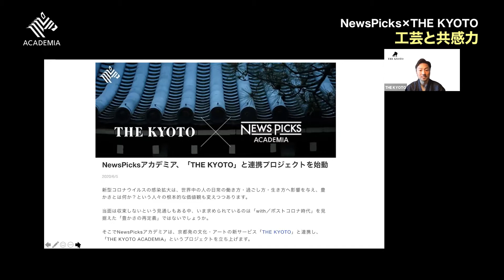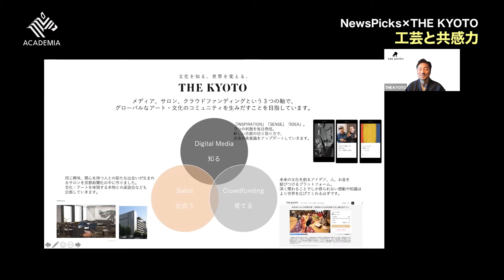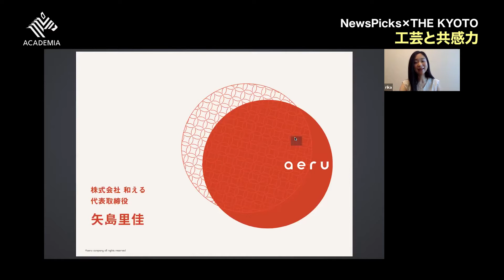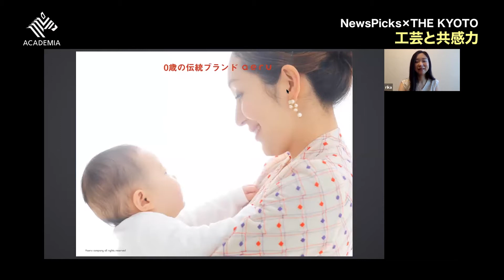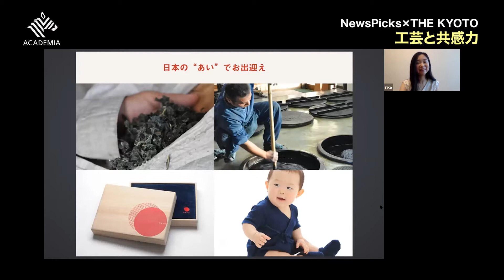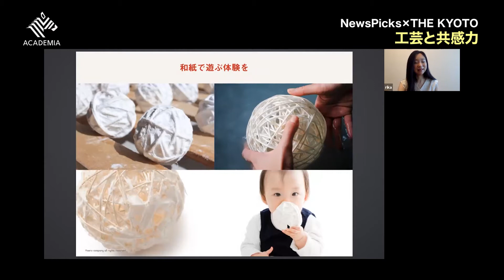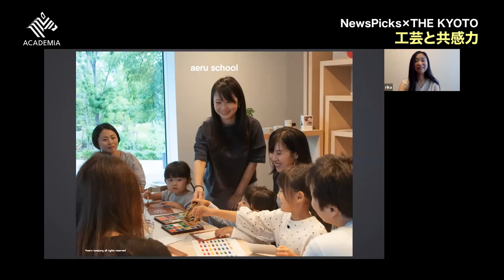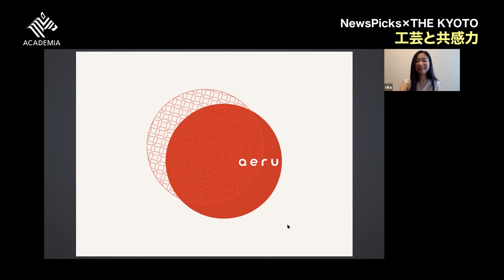「工芸と共感力」矢島里佳（和える代表取締役）× 坊垣佳奈（マクアケ共同創業者／取締役）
■「工芸と共感力」
矢島里佳（和える代表取締役）×坊垣佳奈（マクアケ共同創業者／取締役）

「文化を知る。世界を変える。」THE KYOTO × NewsPicks 「経済を、もっとおもしろく。」NewsPicksとの共同ウェビナー対談記事はこちら